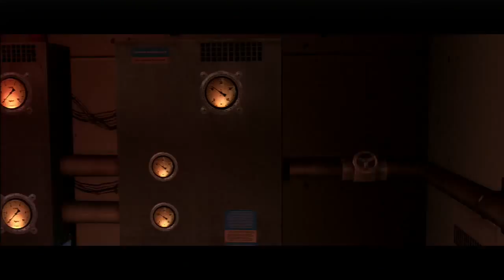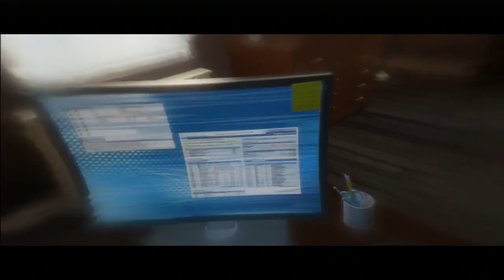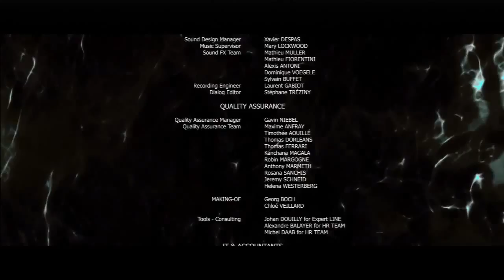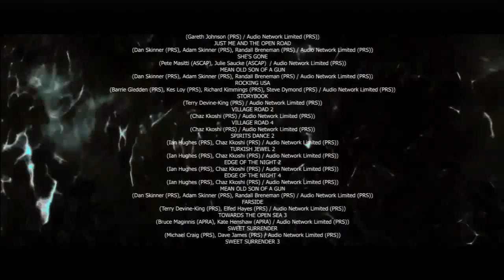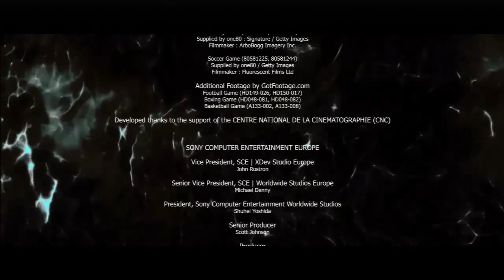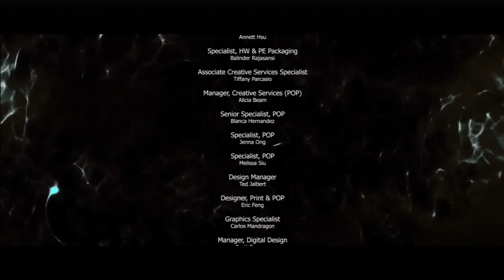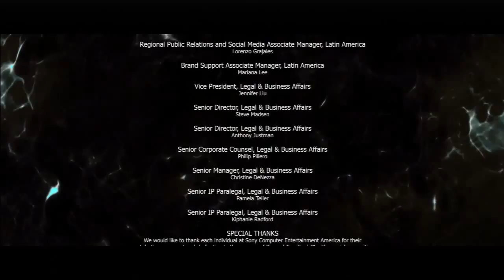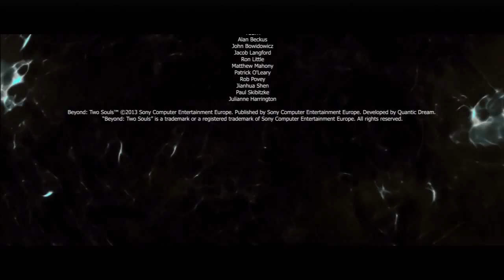Beyond: Two Souls Part 12 - FINALE - White Sheep Tuesday - Sheep With Ties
Nick & Mike finish off the epic tale that is Beyond: Two Souls!